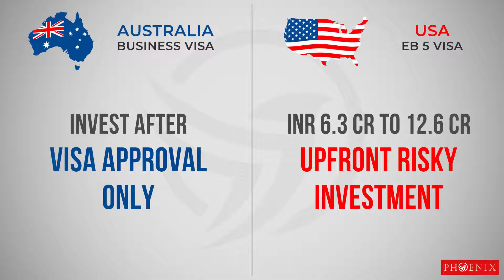Australia Business Visa vs EB-5